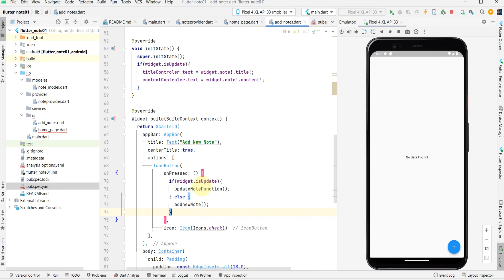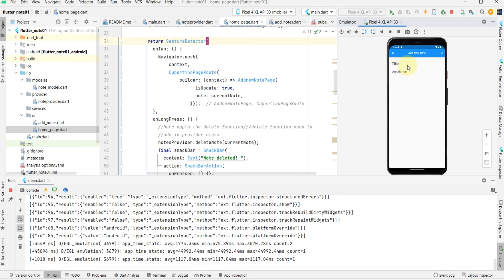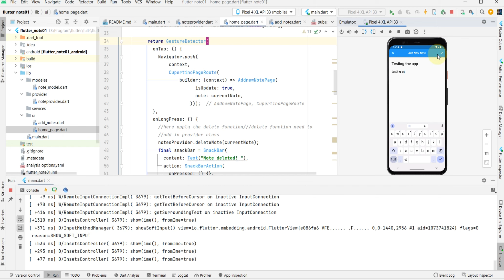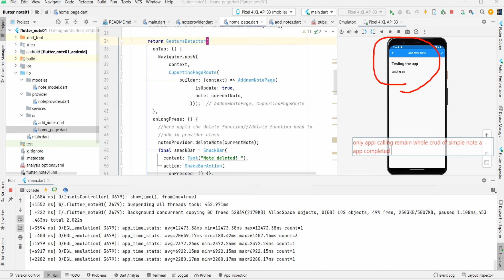Note app part 2